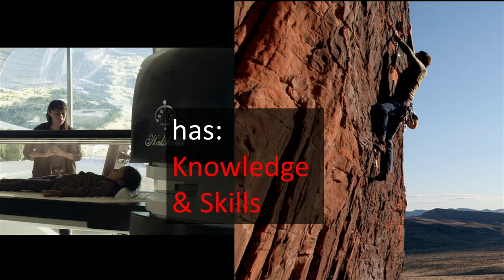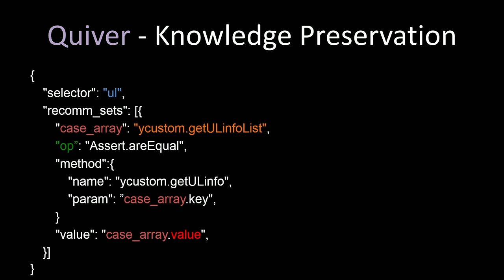Kenny Peng's Ignite presentation, "Automated Web Testing", at Fluent 2014.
Kenny Peng's Ignite presentation, "Automated Web Testing—Learn from the movie Elysium", at Fluent 2014.  fourteen fourteen